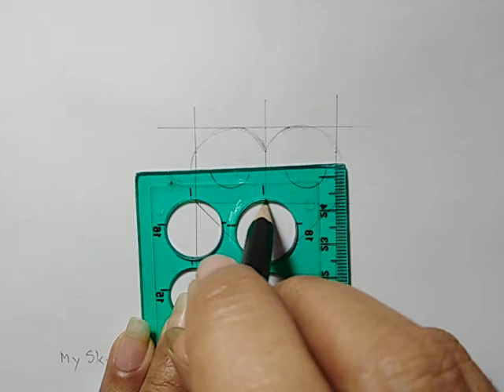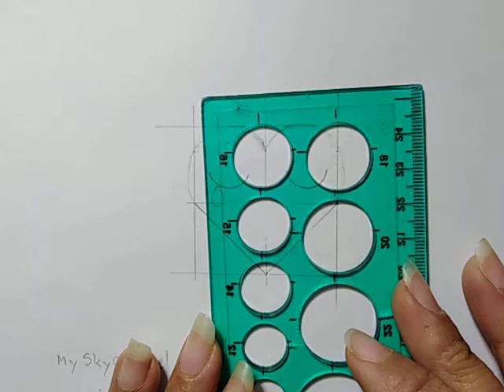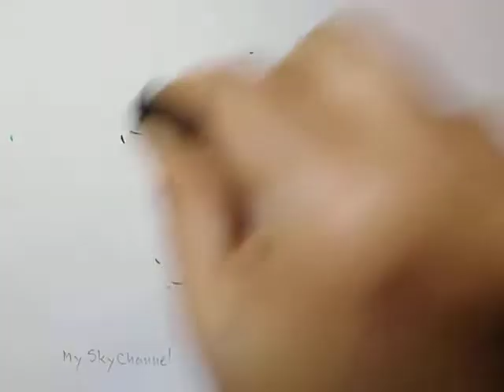สอนวาดรูปหัวใจเศร้าแบบง่าย| Drawing​ a​ Heart​ easy​|DailyArtTherapy​#237 |My​Sky​Channel.